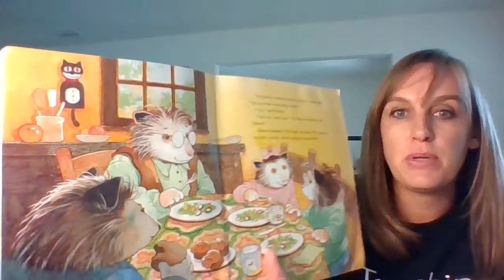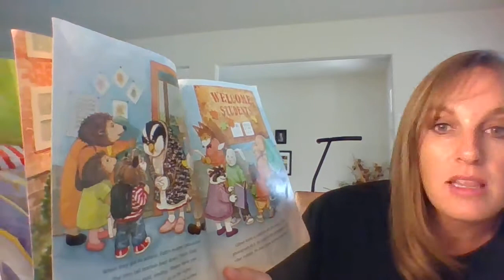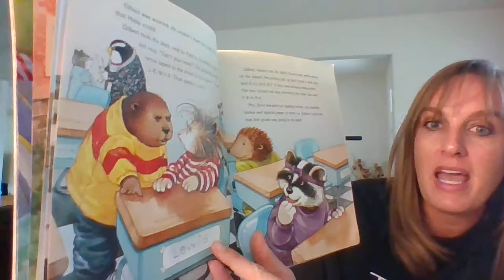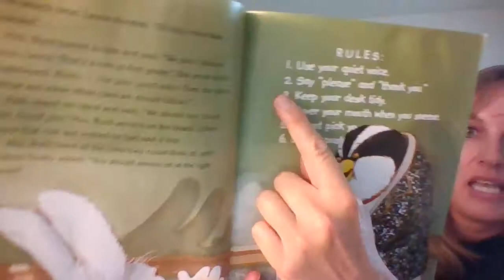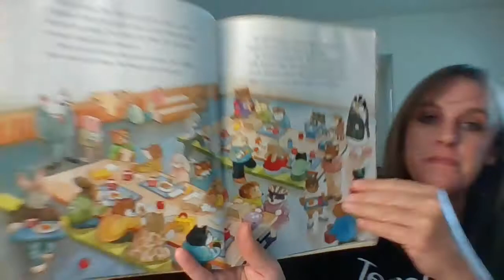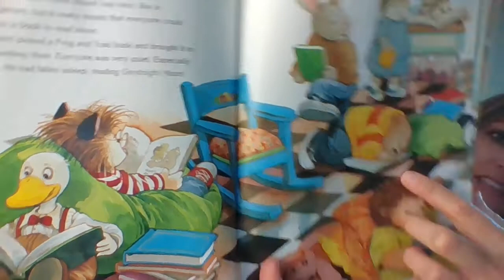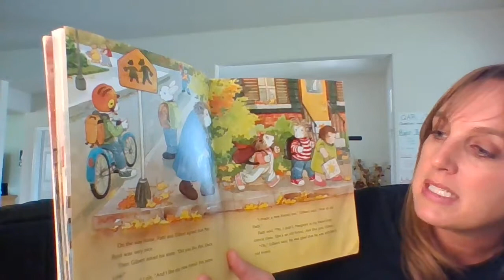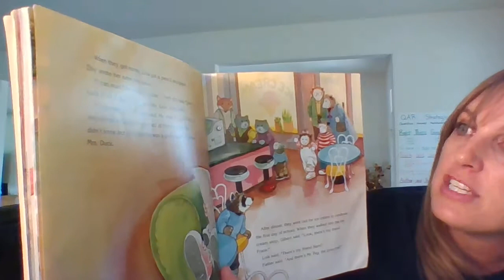Brand New Pencils Brand New Books